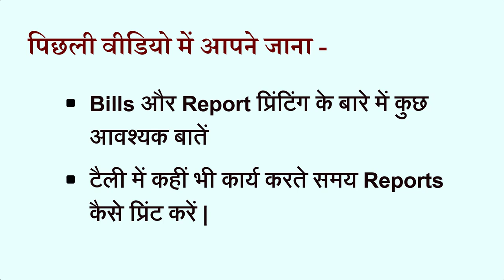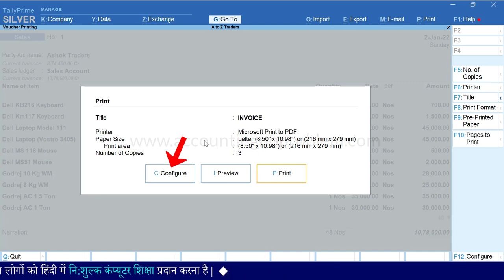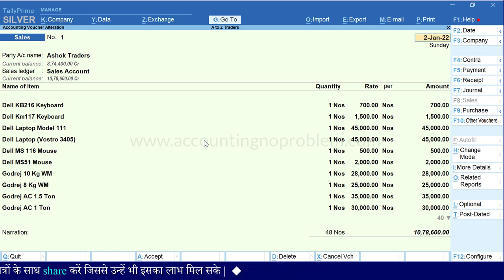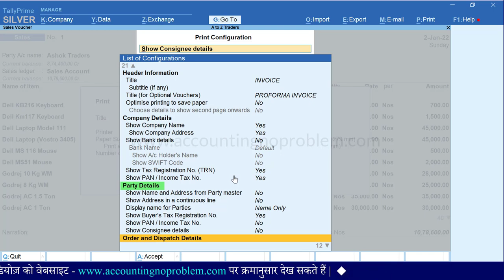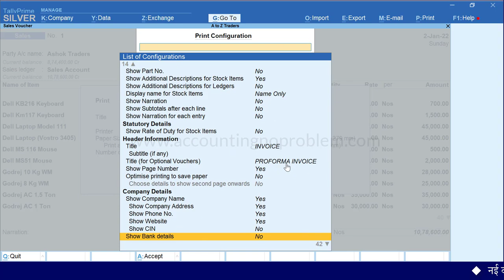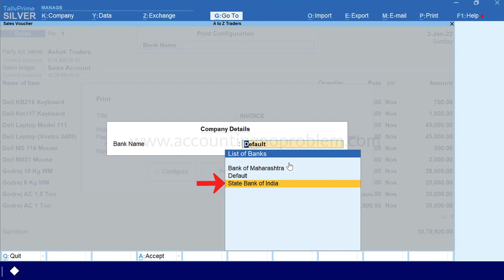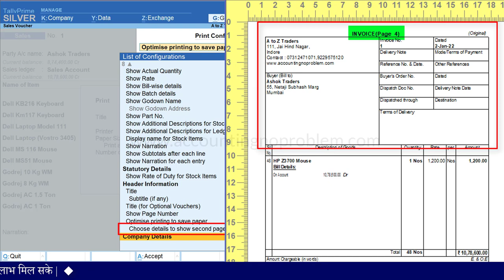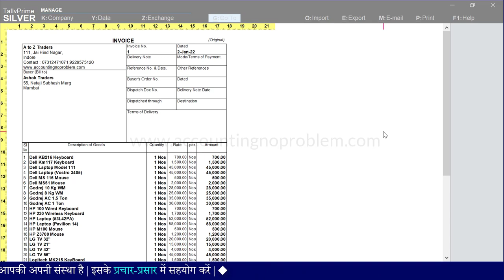Bill Printing Settings in Tally Prime | Invoice Printing All Settings in Tally | Tally Prime #71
In this Hindi tutorial of TallyPrime, you will learn about Invoice or Bill Printing in Tally Prime. When you generate an invoice / a voucher-like a sales voucher, delivery note or receipt note, and so on – you need to hand over the customer copy of such invoice/voucher to your party as per need. Similarly, you may have to submit a hard copy of your Balance Sheet or other financial reports to your peers or auditors and CA. Printing of documents related to your day-to-day transactions can be managed using the Printing capabilities in TallyPrime. In this video, you will also learn about how to save paper when you take a print, how to set preview before taking a printout so that there is less chance for mistakes.

0:00 - Introduction (परिचय)

0:46 - How to set preview as default in printing in Tally Prime?
टैली प्राइम में Set preview as default कैसे इनेबल करें ?
Tally Prime me Set Preview as default kaise enable karen?

3:02 - How to show or hide/close consignee details in bills in Tally Prime?
टैली प्राइम में सेल्स बिल के प्रिंट में Show consignee details ऑप्शन को कैसे बंद या चालू करें ?
Tally Prime me Sales bill ke print me show consignee details option ko kaise band ya chalu kare?

4:44 - How to show or hide/close godown details in bills in Tally Prime?
टैली प्राइम में सेल्स बिल के प्रिंट में गोडाउन ऑप्शन को कैसे बंद या चालू करें?
Tally Prime me Sales bill ke print me godown option ko kaise band ya chalu karen?

5:33 - How to show bank details in bills/invoices in Tally Prime?
टैली प्राइम में सेल्स बिल/इनवॉइस में बैंक डिटेल्स कैसे प्रिंट करें?
Tally Prime me Sales bill/invoice me Bank details kaise print karen?

7:08 - How to use Optimise Printing to save paper options for bills in Tally Prime?
प्रिंटिंग कॉन्फ़िगरेशन में “Optimise printing to save paper” ऑप्शन का क्या उपयोग है ?
Printing configurations me “Optimise printing to save paper” option ka kya upyog hai?

7:55 - What is choose details from the second page onward option in Tally Prime?
प्रिंटिंग कॉन्फ़िगरेशन में “Choose details to show second page onwards” ऑप्शन का क्या उपयोग है ?
Printing configuration me “choose details to show second page onwards” option ka kya upyog hai?

Video Attribution :
Video : How to Print Bills/Invoices in Tally Prime | Set Preview | Save Paper while Printing in Tally Prime